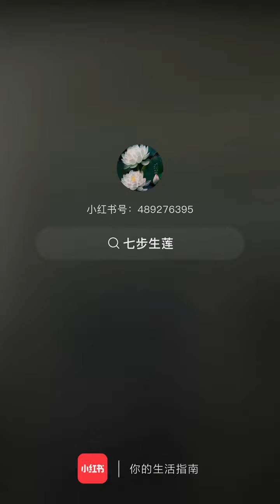thànhnghị thanhnghi chengyi #1705 happybirthday